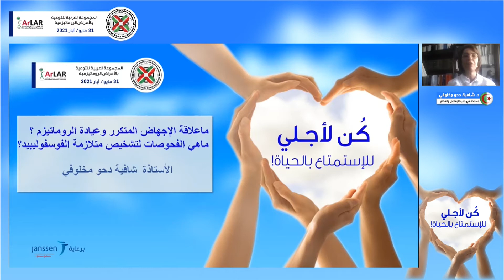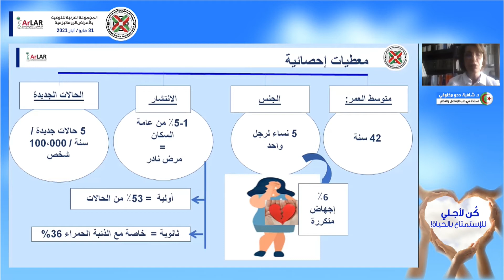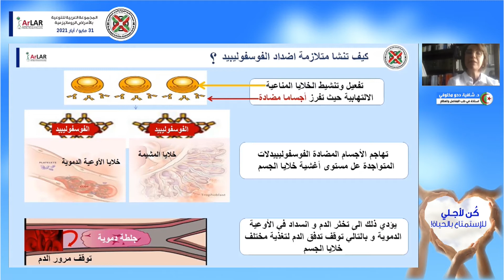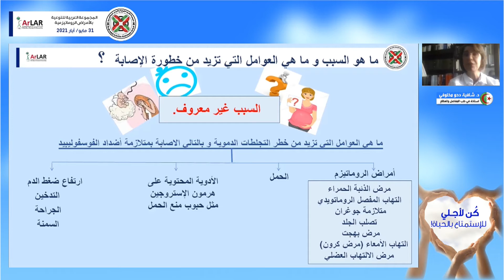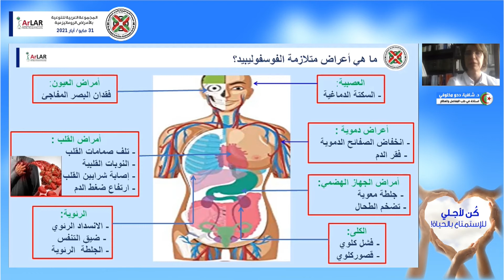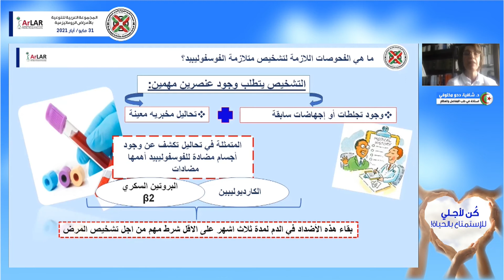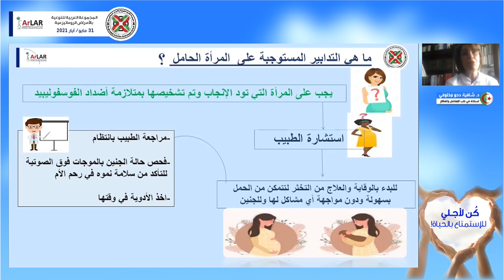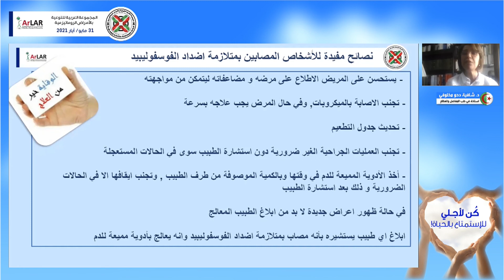ما علاقة الإجهاض المتكرر والروماتيزم؟متلازمة الفسفوليبيد- د. شافية دحو مخلوفي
د.شافية  دحو مخلوفي

اللقاء الثامن للمجموعة العربية للتوعية بالأمراض الروماتيزمية

31 مايو/أيّار 2021

!شعار اللقاء الثامن: كُن لأجلي للإستمتاع بالحياة